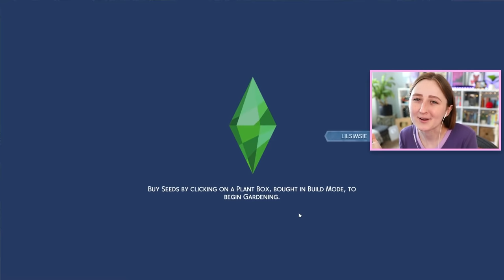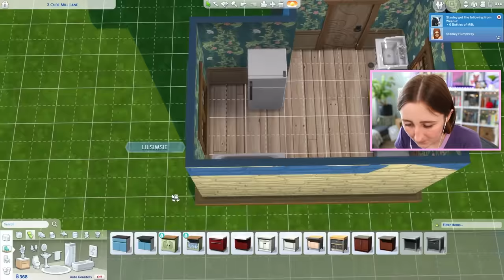Can cows make you rich in The Sims 4?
Stanley Humphrey is back and trying to get rich quick in Cottage Living!